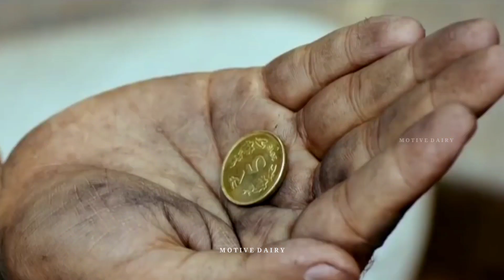Beggar to billionaire transformation 🔥💯 |vijay antony transformation video | motivation video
Tamilvideos
Tamilstatusvideos
Transformationvideos
Transformationstatus
Vijayantonystatus
Vijayantonytransformation
Pichakaran movie
Pichakaran
Pichakaran2
Pichakaranvideo
Pichakaranstatusvideo
Tamilwhatsappstatus
Motivationstatus
Vijayantonymovies